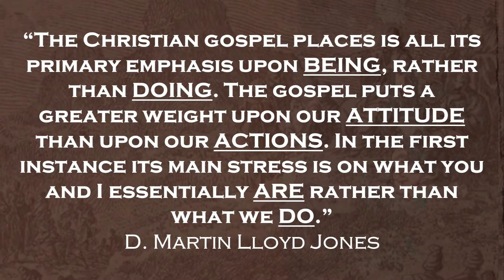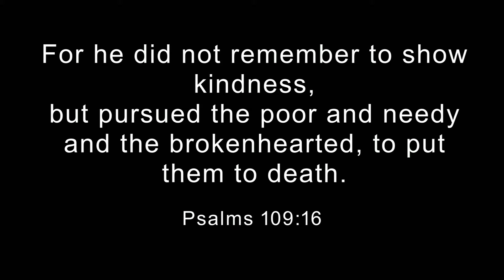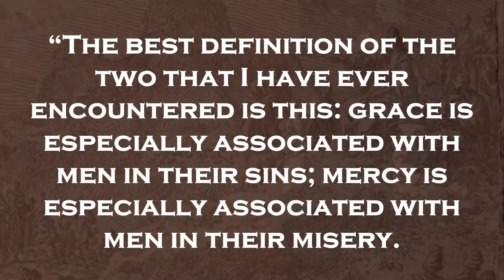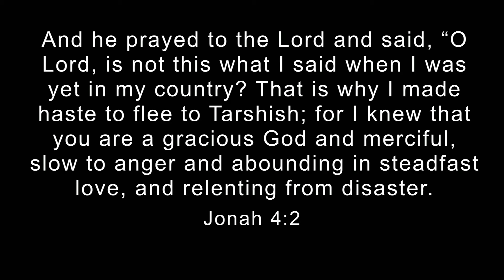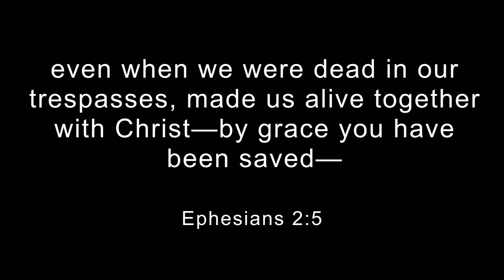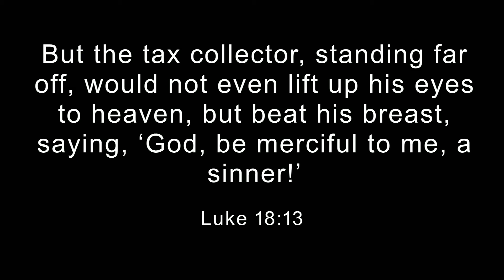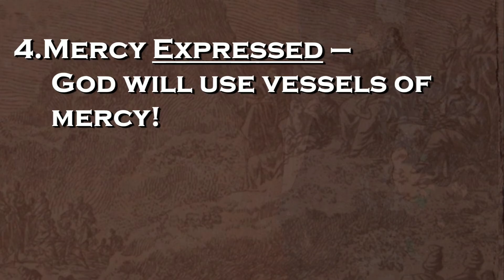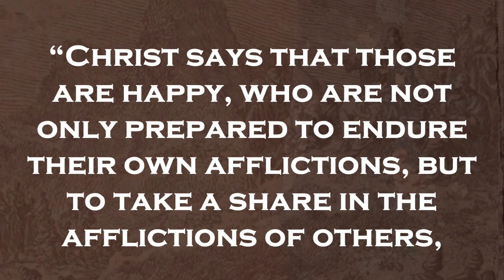Vessels of Mercy (Matthew 5:7) Pastor Bryan Wise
KEY TEXT
Matthew 5:7

BIG IDEA
Enjoy the blessings of being mercied by God to mercy others.

KEY POINTS
1. Mercy Explained
2. Mercy Experienced
3. Mercy Exemplified
4. Mercy Expressed

» How merciful am I?
» Where do I need to grow and change?
» How merciful are we as a church?
» Where can we show more mercy?